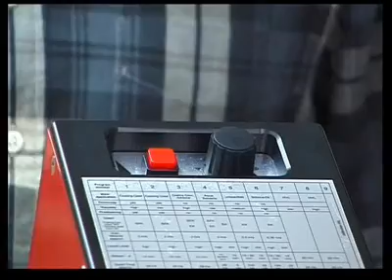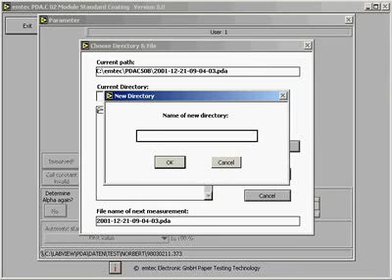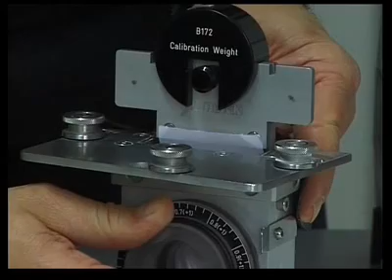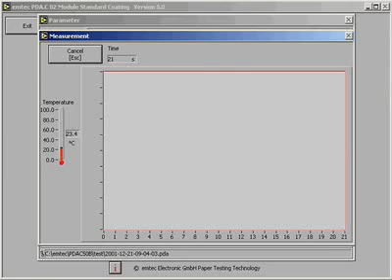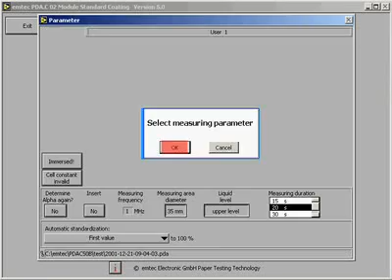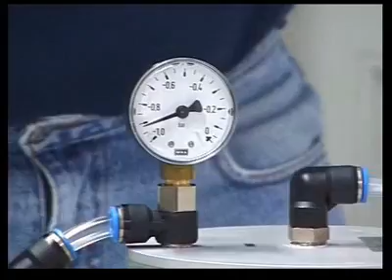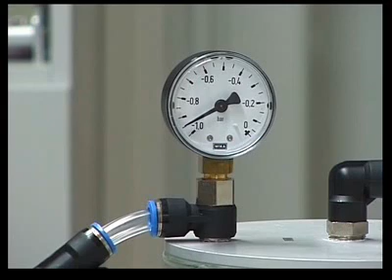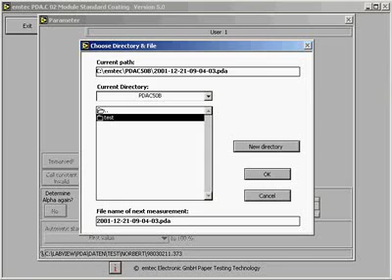Emtec PDA Installation and Operation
THis video shows Emtec PDA Installation and Operation